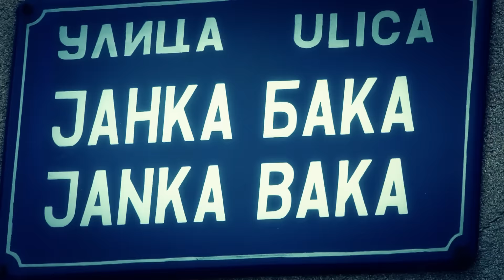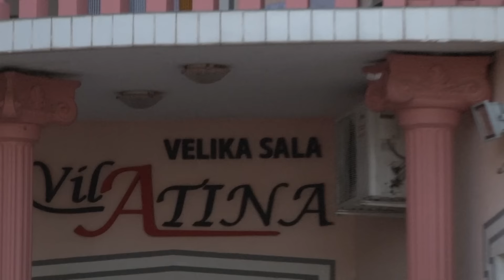Marina i Miroslav 15.08.2015.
Foto Ljubiša
Ćirilia i Metodija 10 Stara Pazova